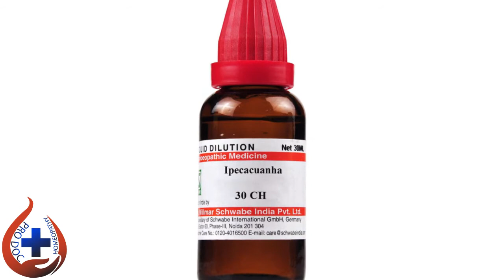Symphoricarpus Racemosus homeopathic medicine for vomiting and nausea | Vomiting during pregnancy.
Symphoricarpus Racemosus Best Homeopathic Medicine for vomiting and nausea
This drug is highly recommended for the persistent vomiting of pregnancy.
Hello guys, in this video we have explained the uses & symptoms of Homeopathic medicine Symphoricarpus.

Your appreciation means a lot to us...